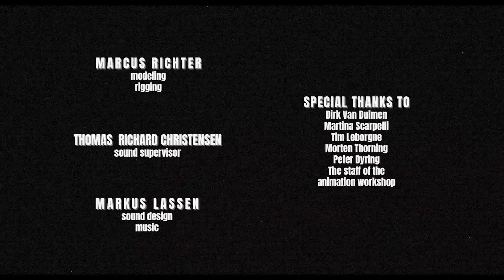A Robot is a Robot | Animation | WeShort | HD | Short movie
Director: Emil Friis Ernst, Nilas Ropke Driessen
(2018)

This robot is a war veteran, but he doesn't seem so threatening now that he's doing hairstyles for cats and old ladies. Or does it?